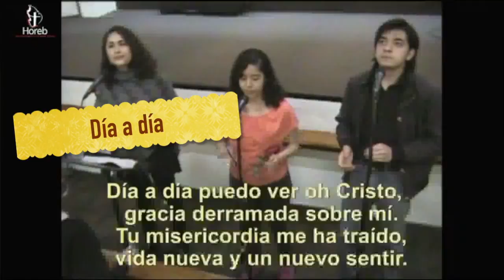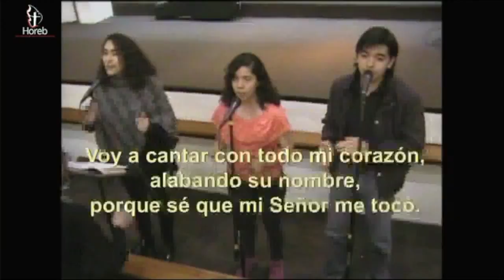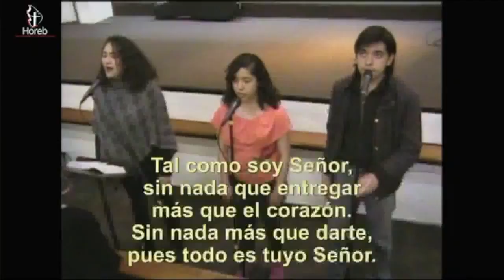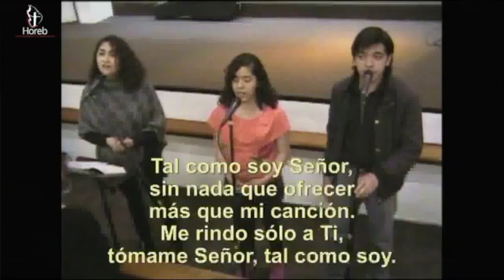Alabanza | 26/ene/2019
LISTA DE ALABANZAS (en orden de aparición):

Su amor es para siempre.
Día a día.
La gloria del Señor.
Tal como soy.
Mi dulce Jesús.
Queremos a Cristo proclamar.

Cultos de adoración:
- Miércoles 19:30hrs
- Sábados 12:00hrs
- Domingos 08:00hrs